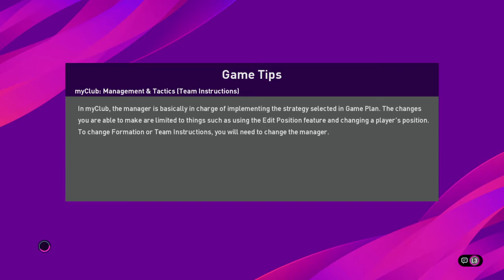ML jug 11.kolo Milan-Hajduk